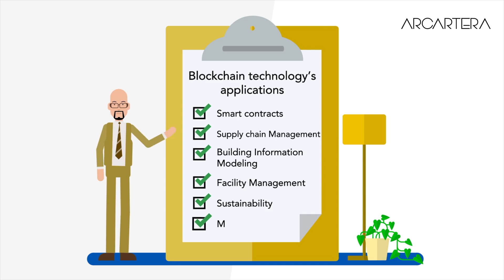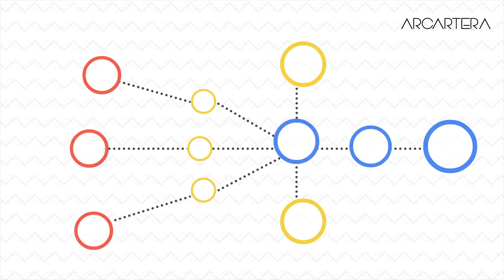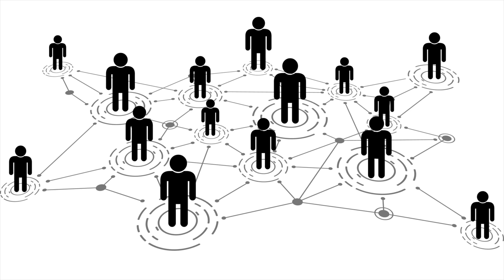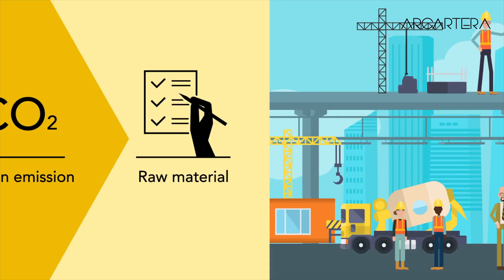How Blockchain benefits Architectural Engineering in the Construction & Building Industry: BIM Web3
In this video we take a close look at how Blockchain can benefit the Construction & Building Industry. We have identified 6 key areas for Architectural Engineering in which Blockchain and Web3 can improve the Building Services.

, we develop custom Blockchain Infrastructure for governments and corporations.